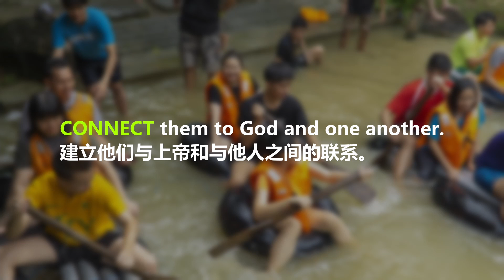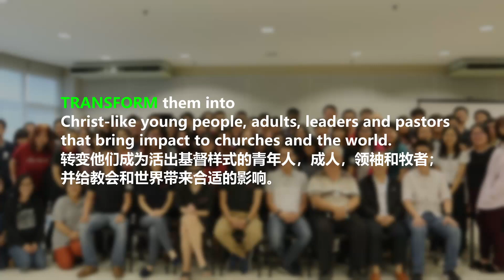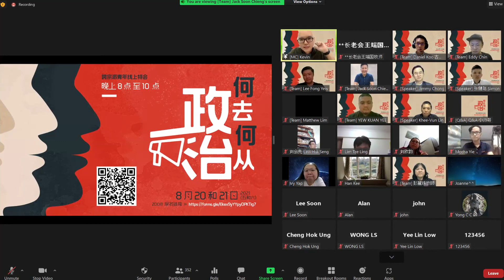LCM Youth Sunday 2021 马来西亚信义会青年主日